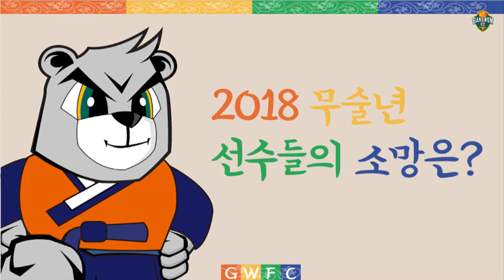2018 새해 소망은?